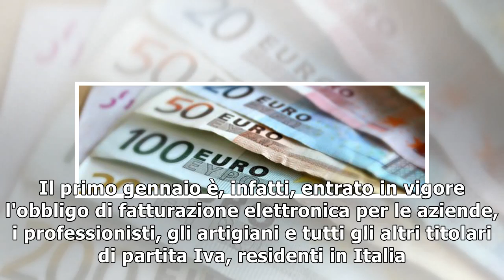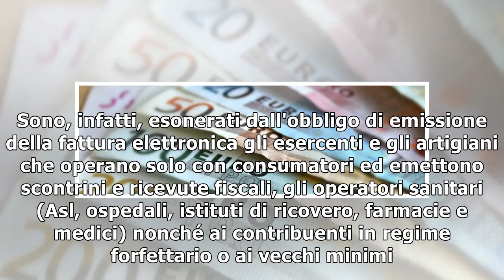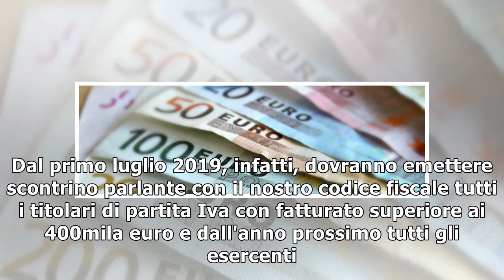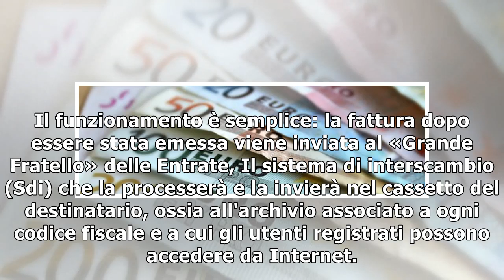Al via la fattura elettronica: ci spiano per 2 miliardi di Iva2/1/2019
Da ieri le imprese italiane hanno un grattacapo in più e uno in meno anche se forse, visto ciò che si prospetta, lo rimpiangeranno. Il primo gennaio è, infatti, entrato in vigore l'obbligo di fatturaz...